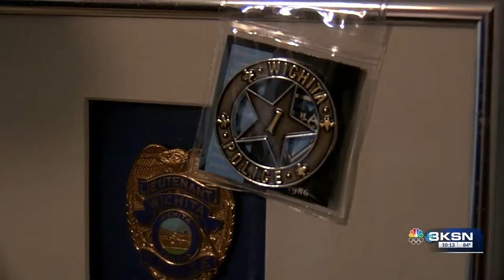Veteran Salute: Bob Cocking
Veteran Bob Cocking and his high school friends were recruited by a submariner. “They said well, what do you want to do? Well, I want to be a submariner. He threw his pencil down, he says, no, you don’t.”

So he ended up on an air crew.